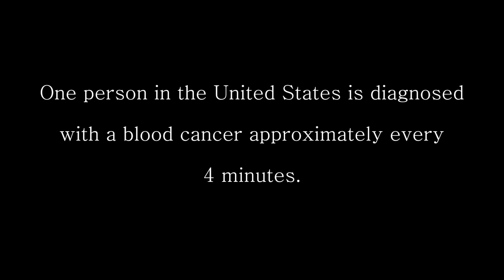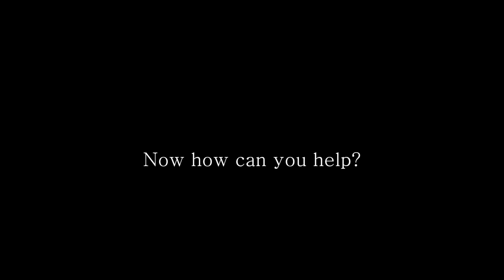Leukemia & Lymphoma Awareness Video